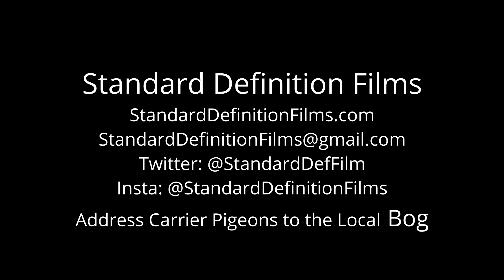What is Standard Definition?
A full explanation of the Standard Definition Films gang. Our hopes, dreams, mission statement, and an in-depth look at how we came to be what we are today. No details were spared. No story too long or boring. Strap in.